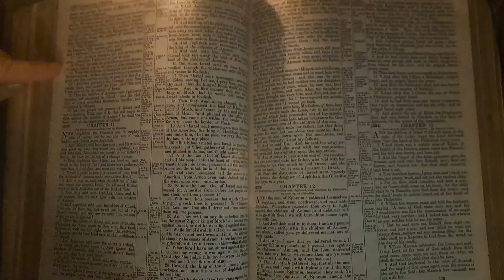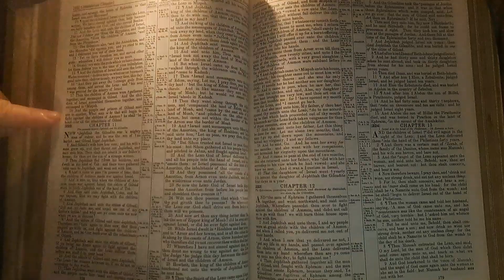Judges10 Bible Reading 02January